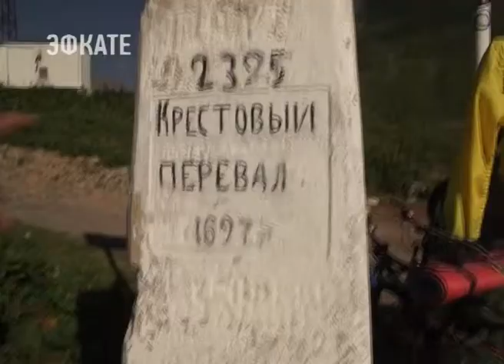В школах Краснодарского края организуют туристические походы. Новости Эфкате Сочи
Возрождение этой традиции Вениамин Кондратьев обсудил с кубанским путешественником Константином Мержоевым.

Недавно Мержоев вместе с воспитанниками центра туризма и экскурсий вернулся из экспедиции «Дорога героев», которая длилась почти 2 месяца. За это время они обогнули практически весь северный Кавказ — по следам боевого пути 4-го гвардейского казачьего кавалерийского корпуса. Прошли больше чеытрех с половиной тысяч километров по территории Кубани, Абхазии, Грузии, Азербайджана, Дагестана, Чечни, Ставропольского края и Ростовской области. По мнению главы региона, этот поход сделал для молодых людей гораздо больше, чем постоянные разговоры о патриотическом воспитании.

Сочи. Новости.
Телеканал Эфкате.